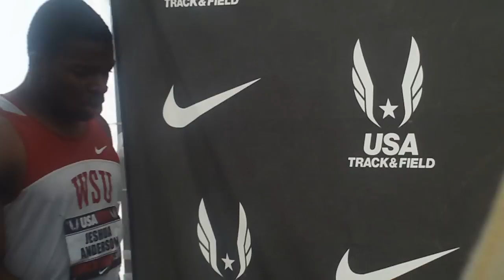2011 USA Track & Field Championships: Carmelita Jeter. Marshevet Myers Interview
Carmelita Jeter and Marshevet Myers are interviewed after finishing 1-2 in the Women's 100 meter run at the 2011 USA Track & Field Championships